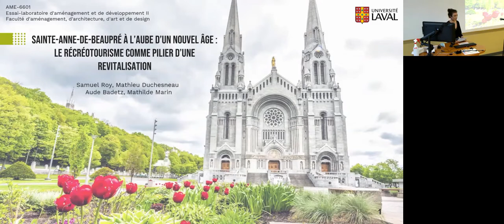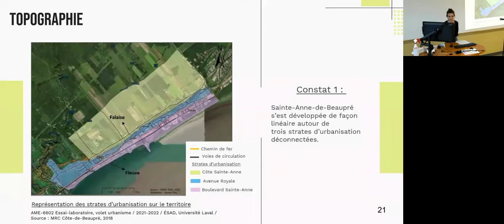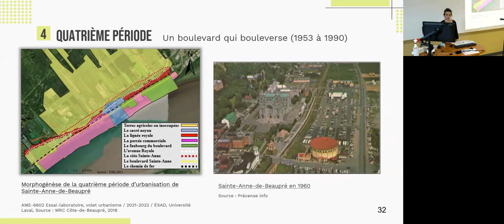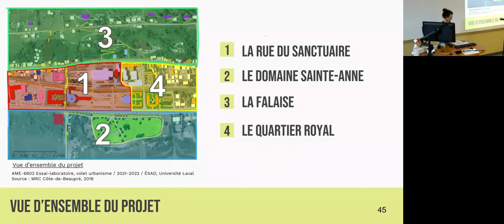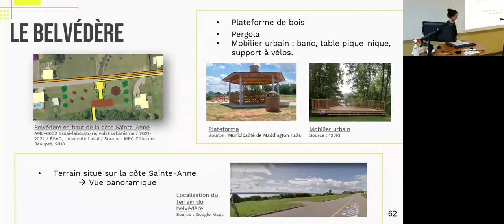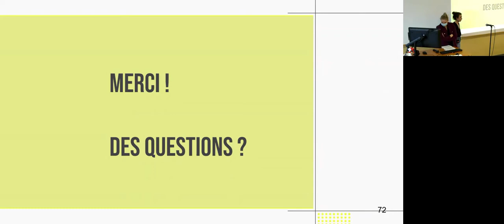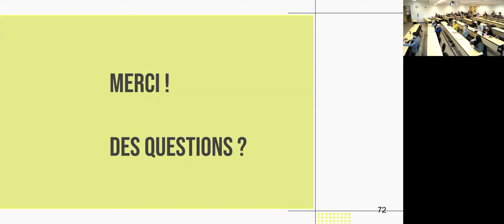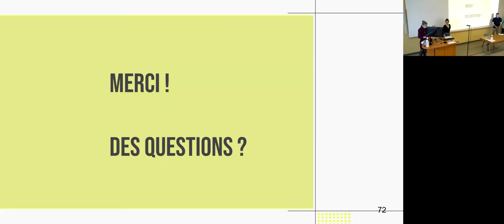ÉSAD - Plénière l’essai-laboratoire 2022 - Sainte-Anne-de-Beaupré à l’aube d’un nouvel âge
Sainte-Anne-de-Beaupré à l’aube d’un nouvel âge: Le récréotourisme comme pilier d’une revitalisation

Un projet des étudiant(e)s Samuel Duschesneau, Aude Badetz et Mathilde Marin.